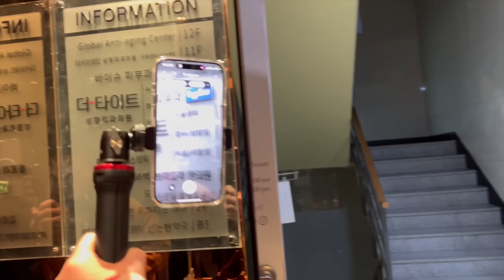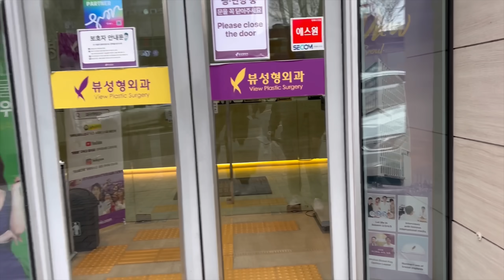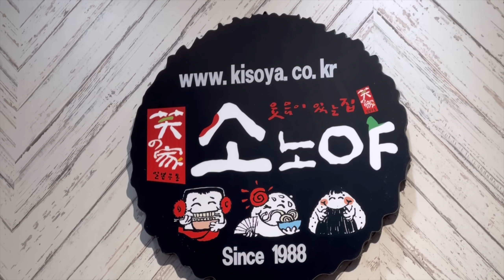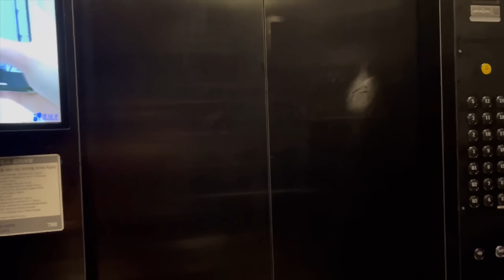AKHIRNYA BUKA JAHITAN DI PERUT‼️GA BERASA APA2 YG SAKIT JUSTRU KARENA HARUS BUNGKUK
Akhirnya lepas jahitan bagian luar (pinggir kanan kiri)..sebelumnya ke Salon dulu keramas, biar segar..Dan sewaktu awal kelar operasi wajar yah kalau berasa perih2, masuk hari ke 3 rasa perihnya udah lumayan hilang, yg sakit malah tulang pinggul karna harus jalan bungkuk🫣 apalagi tidurpun kaki ga bisa di selonjorin, jadi rasanya bagian pinggul itu sakitnya luar biasa karna harus nanggung beban baik saat jalan maupun tidur..
Hari ini habis check up mamak juga harus pergi beli BH yg di Recommended‘kan oleh Dokter😉 habis itu lanjut shopping bentar buat si kakak yg mesen minta dibeliin Winter Coat 🧥

Thank you View Plastic Surgery Korea & Indo + Team Kece Beautique Korea, Viewhae🤗😘🫰🏻

Buat info lebih details, bisa kalian hubungi langsung Agency & kliniknya (instagram) :
@ BeautiqueKorea
@ View Plastic Surgery Korea
@ Motiva Korea (implant)